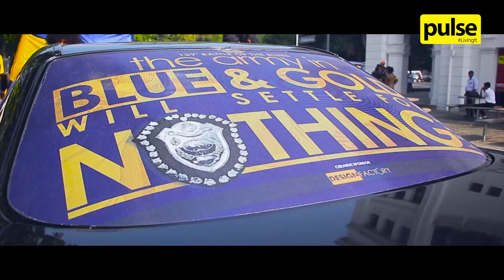Royal College Unofficial Vehicle Parade 2018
The Royal College Unofficial Vehicle Parade 2018 was held on the 7th of March!

Check out how it went below!